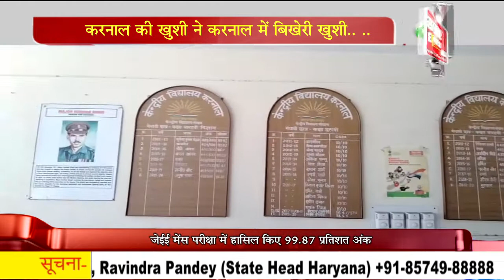करनाल की खुशी ने करनाल में बिखेरी खुशी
नेशनल टेस्टिंग एजेंसी की ओर से लिए गए जॉइंट एंट्रेंस एग्जामिनेशन यानि जेईई मेंस परीक्षा के मार्च सैशन में ली गई परीक्षा का परिणाम घोषित हो गया है। इसमें हरियाणा के करनाल की खुशी सिंह ने 99.87 प्रतिशत हासिल की है। इसके साथ-साथ खुशी को फीजिक्स में 100 प्रतिशत अंक मिले हैं । बेटी की इस सफलता में जहां परिवार में खुशी का माहौल है वहीं केंद्रीय विद्यालय में पढऩे वाली खुशी के तमाम गुरुजनों और प्रधानाचार्य के चेहरे पर रौनक है। आपको बता दें कि खुशी केंद्रीय विद्यालय करनाल की कक्षा 12वीं की छात्रा है। इनके पिता विरेंद्र कुमार सिंह भारतीय वायु सेना के वारंट अफसर के पद पर कार्यरत हैं और अभी नंबर दो हरियाणा एयर एनसीसी करनाल में तैनात ह